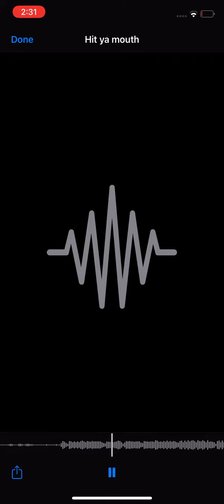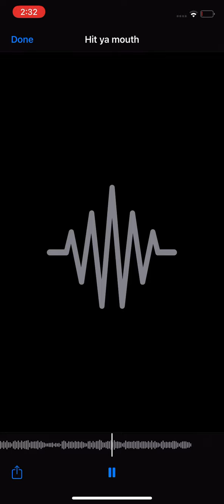Hit ya mouth out now on SoundCloud [I DO NOT OWN THIS BEAT]